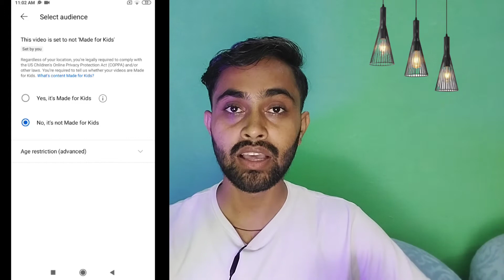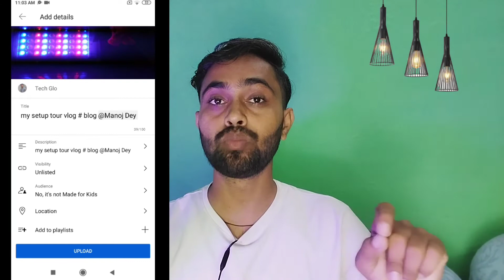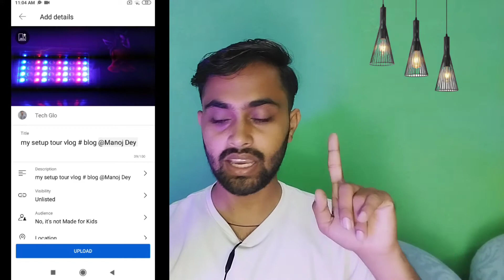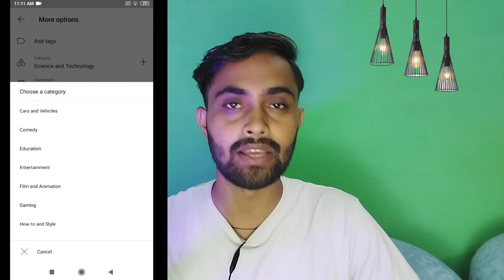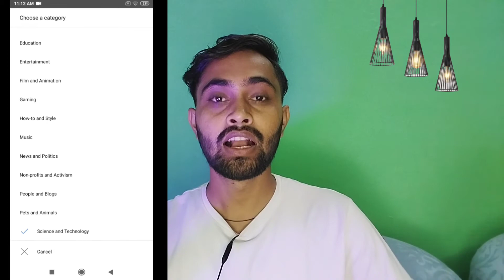2-3 views आ रहा है तो यहाँ से कभी video upload मत करना | video upload karne ka sahi tarika kya hai.?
2-3 views आ रहा है तो यहाँ से कभी video upload मत करना | video upload karne ka sahi tarika kya hai.?

Dosto aj ke video me maine bataya hai ki aap ke ager video ke 2 3 views ate hai to is video ko pura dekhna es video me maine kuch setting bataya hai jo aap ko karma chahiye video ko boost dene ke liye thanku

your queries-

vlog youtube par kaise upload karen
youtube video upload karne ka sahi tarika kya hai
video upload kaise karen youtube par
youtube video kaise upload karte hai
mobile se video youtube par kaise upload karen 2022
mobile se youtube video upload kaise karen
phone se youtube pe video kaise upload karen
how to upload video on YouTube
how to right way upload video on youtube
youtube video kaise upload karen
Mobile se video upload kaise karen
mobile se youtube video kaise upload karen 2022

✴️From-
               Lakhimpur kheri (UP)
                        INDIA🇮🇳
"आओ हम अब मिलकर आगे बढ़ते है